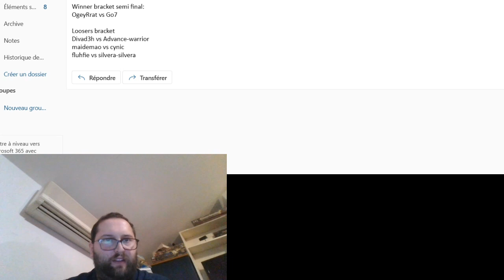kanbei cup next round (winners and loosers brackets)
funds500 per building
CO's bans Olaf, Drake, Kindle, Hawke, Colin, Kanbei, Hachi, Sensei, Sturm, Grit
Units bans stealths, black bombs, piperunner, megatank.
Fog of war ON
weather: clear
day limit 45
capture limit 34
Initial time 3 days
Increment 6 hours
Max turn time 3 days

funds 1000 per building
weather: clear
day limit 30